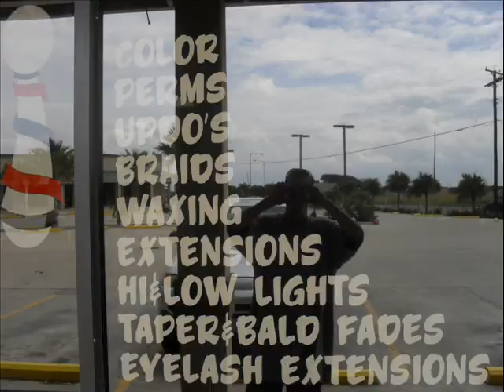CUSTOM CUTS (Corpus Christi TX. Barber Shop COMMERCIAL)